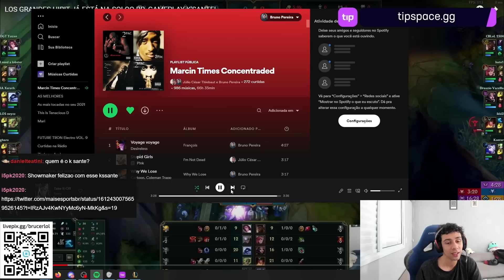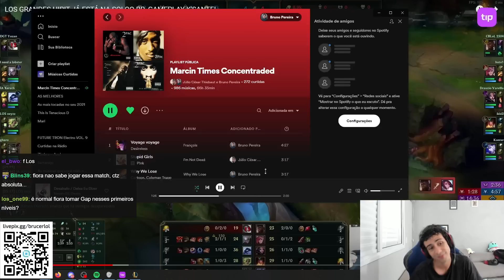BRUCER ANALISOU O HIRIT JOGANDO NA SOLOQ BRASILEIRA DE K'SANTE vs. FIORA NO TOP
Vídeo retirado da livestream do /brucerlol.